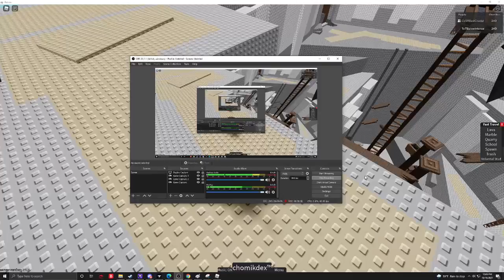factory chomik guide